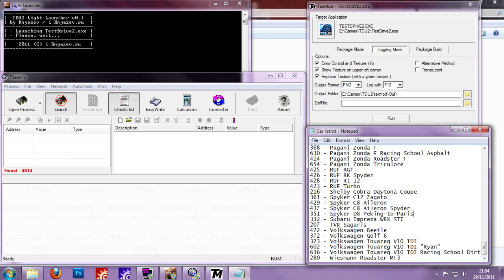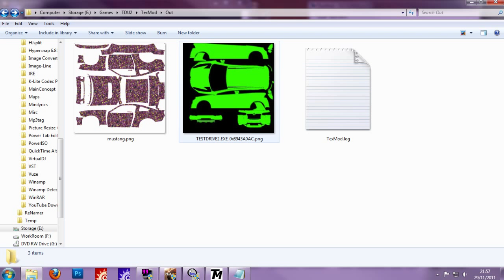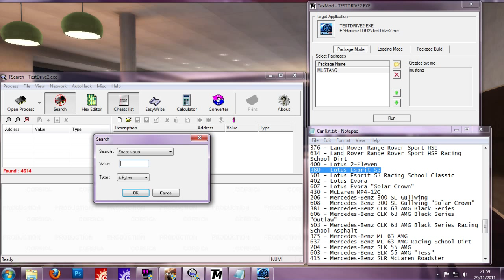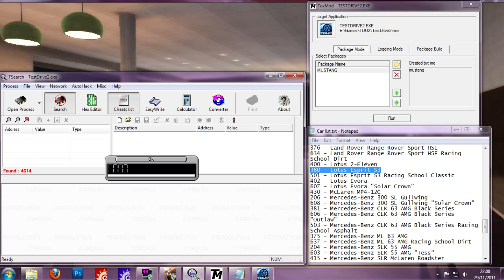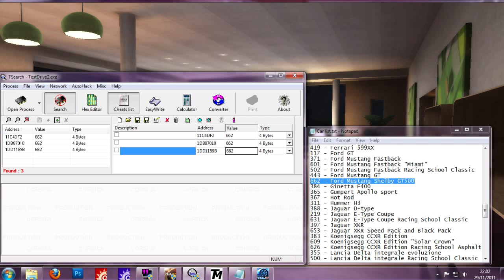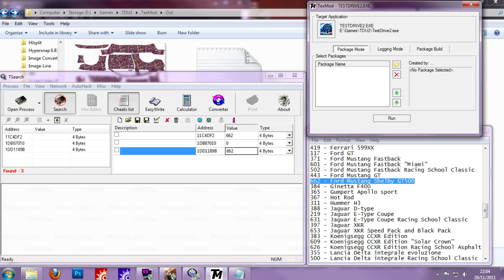TDU2 Tutorial, skin unpaintable cars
A small tutorial showing how to apply full body textures to the unpaintable cars in TDU2.

1 TexMod
2 TDU2 Light Launcher/Universal Launcher
3 Tsearch
4 The old build 6 exe. ( it will not work if you are running the most recent exe)
5 Some kind of painting app like photoshop, it needs to handle PNG files.
6 An adult to help with the scissors, glue and glitter.
7 A little Patience